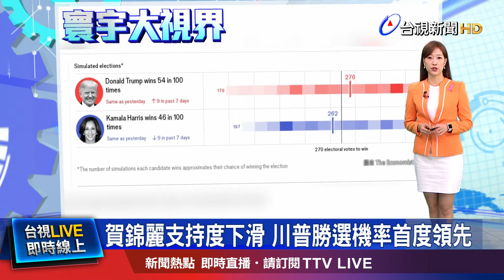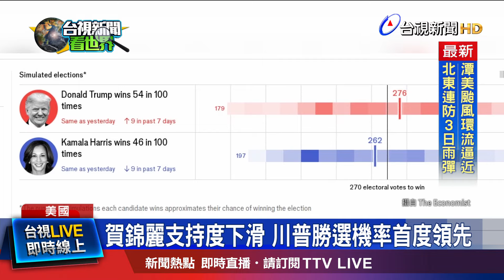賀錦麗支持度下滑 川普勝選機率首度領先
多項美國民調顯示，賀錦麗在全國支持率的領先幅度，持續縮小，英國經濟學人以及美國「 國會山莊報 」的大選預測模型，最新分析更顯示川普在選舉人票之爭贏過賀錦麗，當選機率超車。在此同時，前白宮幕僚長凱利爆料，川普任內多次大讚前德國納粹獨裁者希特勒。